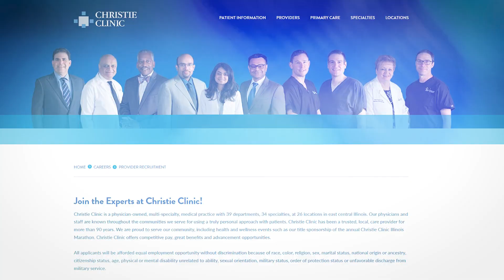Join the Christie Clinic Team of Providers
Join the Experts at Christie Clinic!

Christie Clinic is a physician-owned, multi-specialty, medical practice with 39 departments, 34 specialties, at 26 locations in east central Illinois.